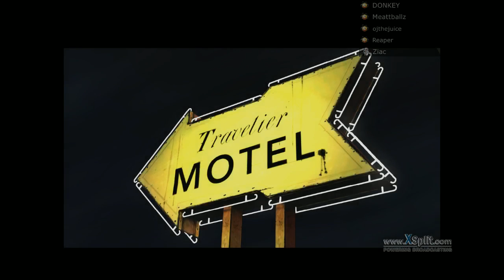reaper plays the walking dead p10